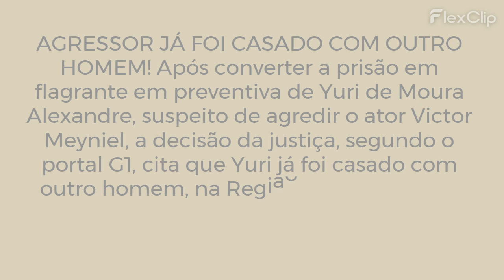DECISÃO DE JUIZ CITA QUE YURI, AGRESSOR DE VICTOR MEYNIEL, JÁ FOI CASADO COM OUTRO HOMEM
SIGA @OVCSABIA